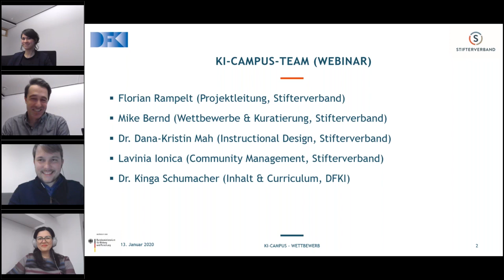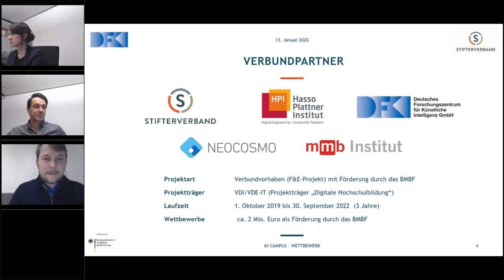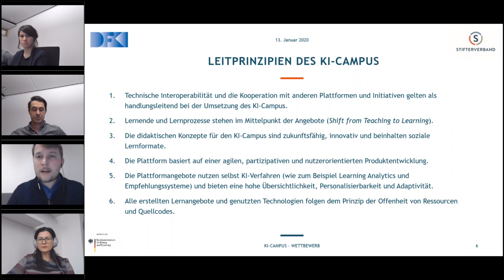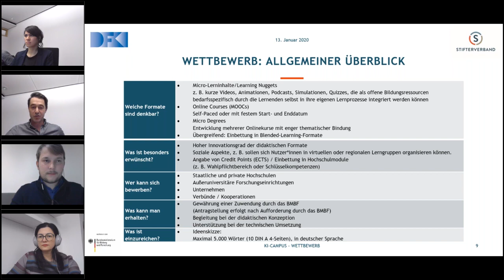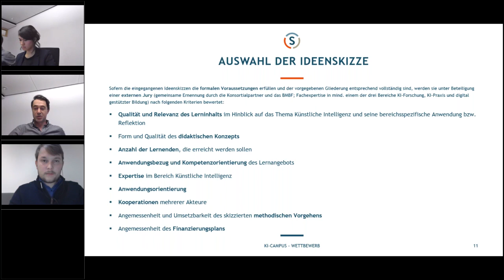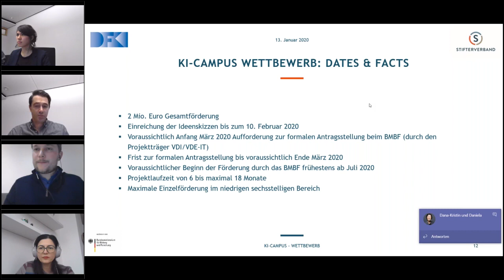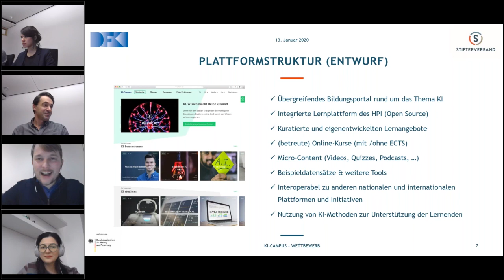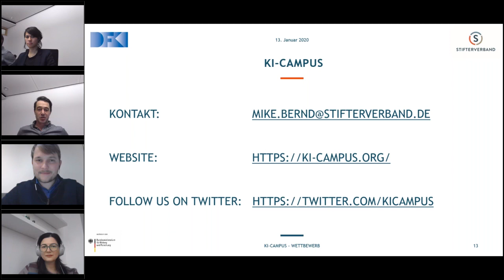Webinar zum KI-Campus-Ideenwettbewerb 2020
Das KI-Campus Team beantwortet im Webinar vom 13. Januar 2020 Fragen zum KI-Campus Ideenwettbewerb. Der in Zusammenarbeit mit dem Bundesministerium für Bildung und Forschung (BMBF) ausgeschriebene Wettbewerb läuft bis zum 10. Februar 2020. Hochschulen, Forschungseinrichtungen und Unternehmen sind herzlich eingeladen, ihre Ideen für die Entwicklung innovativer Lernangebote zum Thema KI einzureichen!

Über den KI-Campus:
Der KI-Campus ist ein vom Bundesministerium für Bildung und Forschung (BMBF) gefördertes F&E-Projekt. Im Zentrum steht der prototypische Aufbau einer auf das Thema KI spezialisierten digitalen Lernplattform.